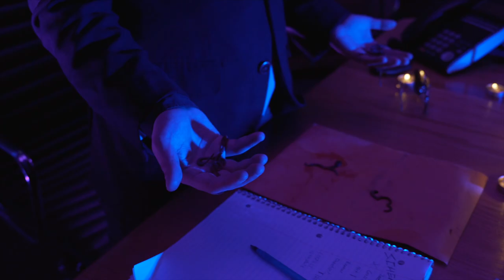Tax Evasion-Schenk [Official Music Video]